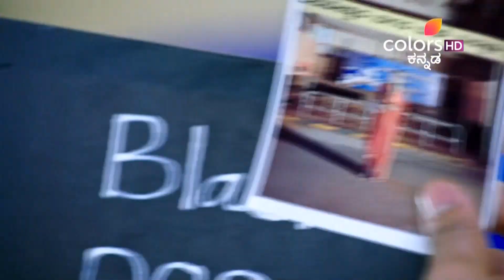Karimani | Ep. 172 | Full Episode | Sahitya is in trouble | 15 Oct 24 | Colors Kannada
Sinchana and Karna visit a restaurant where Sinchana plans to confess her feelings to him. Meanwhile, Sahitya tries to call Radha Madam, but her phone switches off. Just then, an auto stops, and Sahitya gets in, unaware that the driver, wearing a black skull ring, is actually Black Rose.

STAR CAST: Spandana Somanna, Sahithya, Ashwin yadav, Karna, Suchendra prasad, Vishwanath, Anusha rao, Arundhathi, Hema prabhath, Anuradha

Sahitya is a maternal orphan girl pursuing her final year degree while Karna is a rich kid looking after his father’s business. On the day of her marriage, Sahitya gets a divorce notice. What awaits Sahitya and Karna’s life now?

Lean back and watch the videos of your favourite show here: PLJRM1-EkjJa4-NNyNGxo1PSOeTJfM8Osh